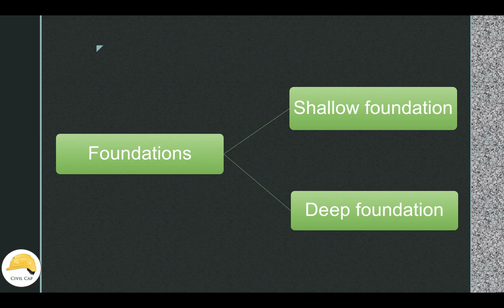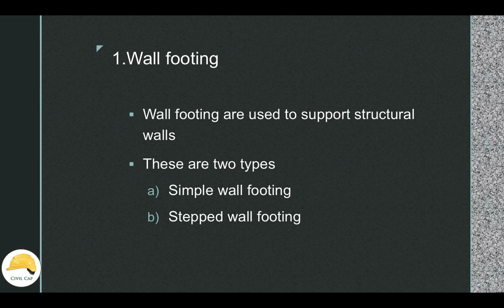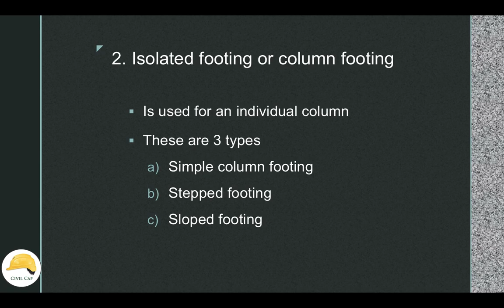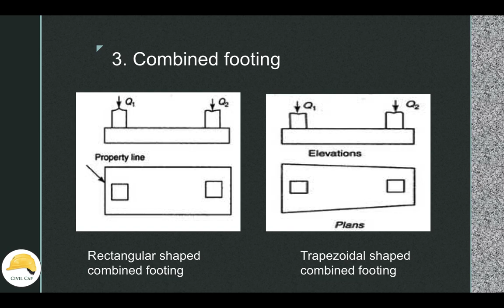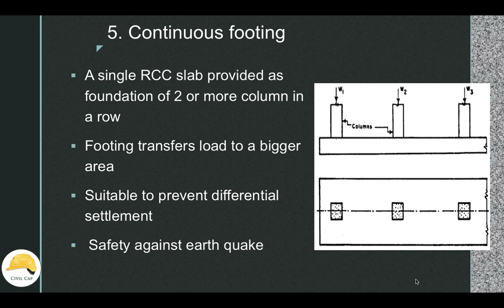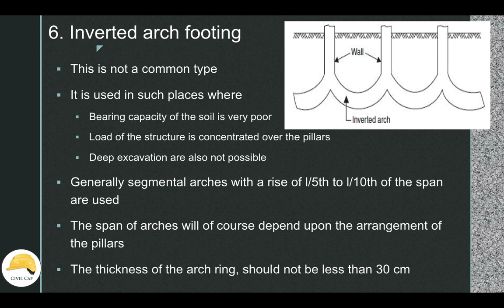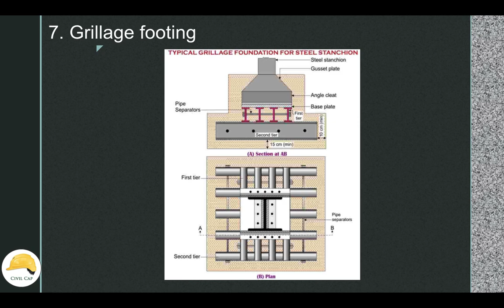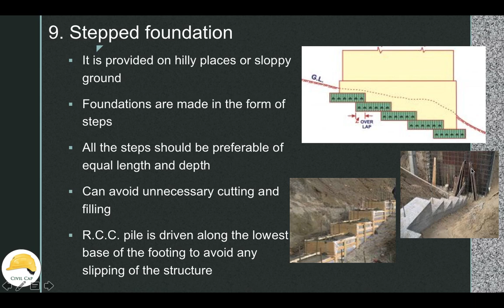Types of shallow foundations | Civil Eng | Malayalam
Types of shallow foundations |Civil Eng | Malayalam class.